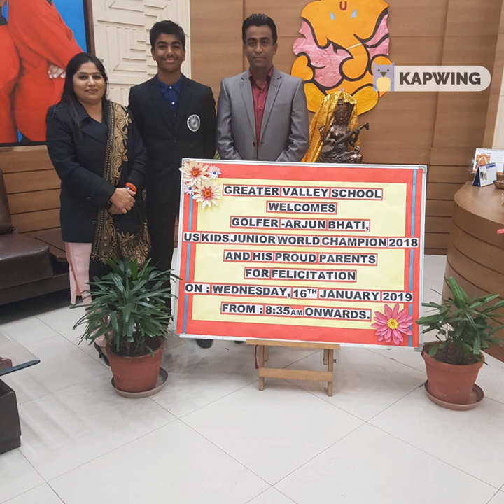PIC in Video